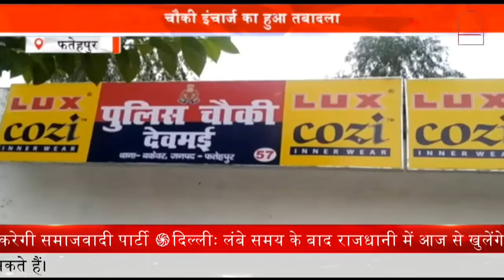AIR Media Association || विरोध में ऑल इंडिया रिपोर्टर्स एसोसिएशन उतरी || Prime Tv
1.  प्रधानमंत्री नरेंद्र मोदी वीडियो कॉन्फ्रेंसिंग के जरिए पीएम किसान सम्मान निधि योजना की अगली किस्त जारी करेंगे
2. उत्तर प्रदेश  के सीएम योगी आदित्यनाथ और राज्यपाल शहीदों को श्रद्धांजलि अर्पित करने काकोरी जाएंगें
3. प्रदेश कांग्रेस ने विधानसभा स्तर पर आंदोलन की रूपरेखा तैयार कर ली है
4. उत्तर प्रदेश में अगले साल की शुरुआत में विधानसभा चुनाव होने वाले हैं
5. सिद्धार्थनगर के नगर पंचायत बाजार में लॉकडाउन का सख्त पालन देखने को मिल रहा है